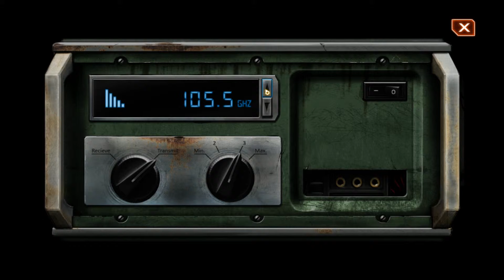Zagrajmy w Dex. Part 20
Walka z Connorem.